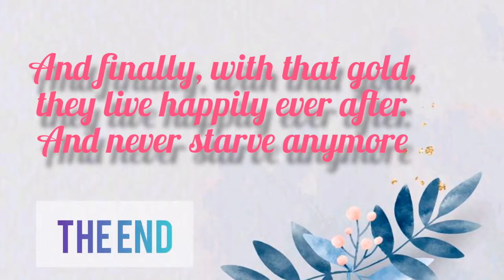2nd GROUP Hansel and Gretel English Drama Final Exam Project 2019